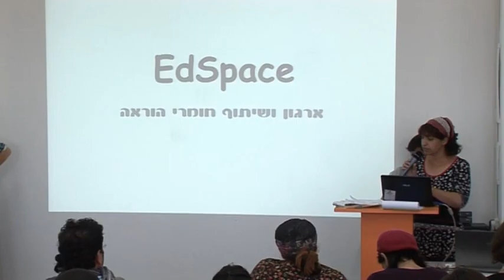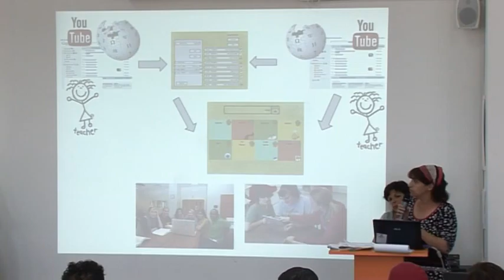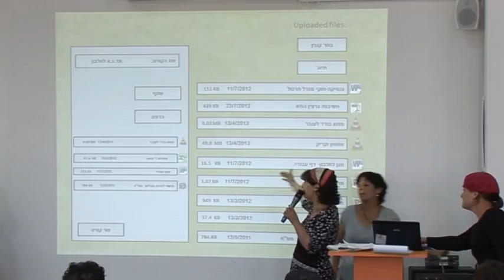EDspace - האקתון 2013